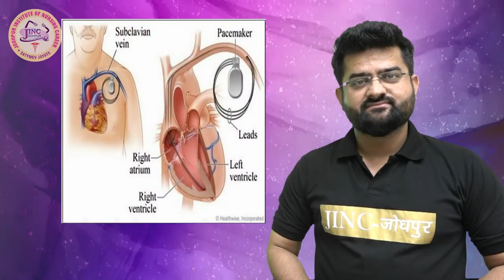FUN AND LEARN